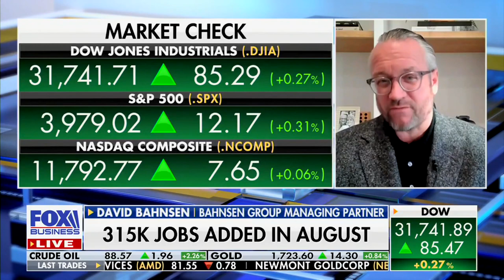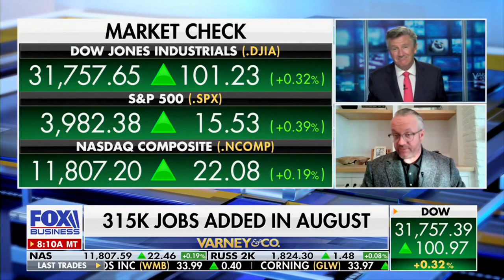David L. Bahnsen on FOX's VARNEY & Co. - Jobs Report and Dividend Growth Picks